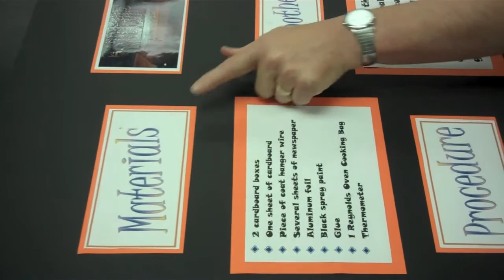Science Fair: Part 6 Putting the Project Together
Melanie Shaver and Tracy Childers in the fifth part of a six part series on how to do a Science Fair Project. Part 6 covers putting the project together.